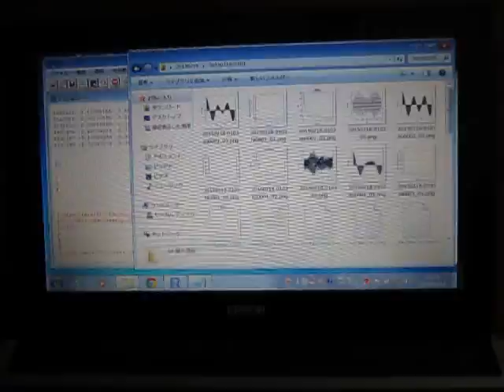超音波の音圧測定解析システム（超音波テスター） Ultrasound ‹measurement and analysis›